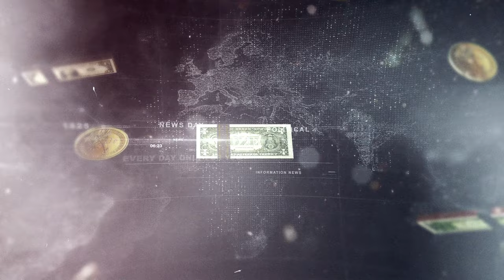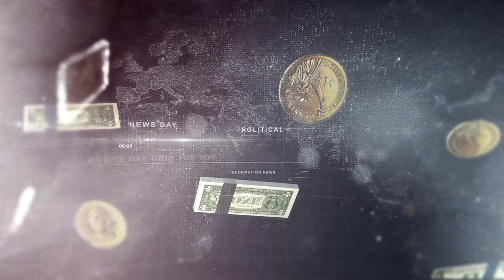Crime Show Text Titles with Multiple Scenes and Ultra High Quality | FREE TO USE | iforEdits